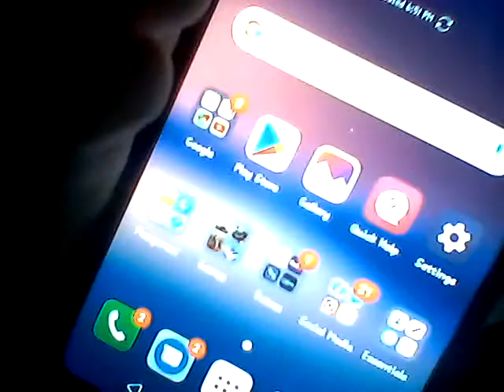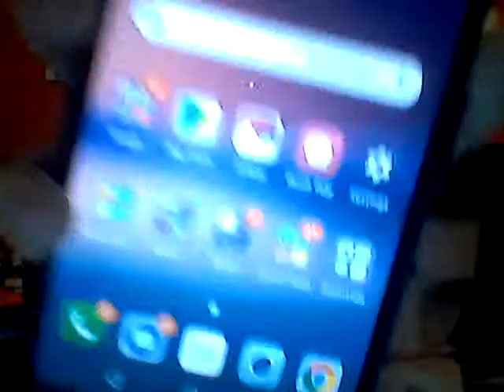Channel Update June 2019